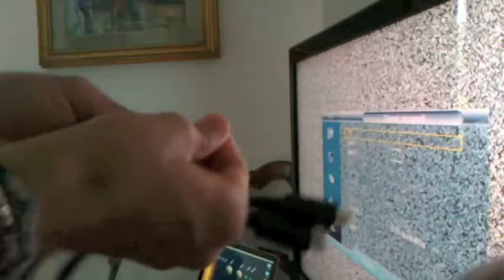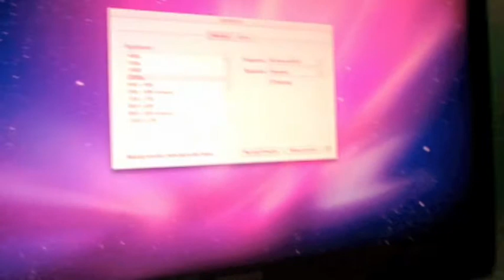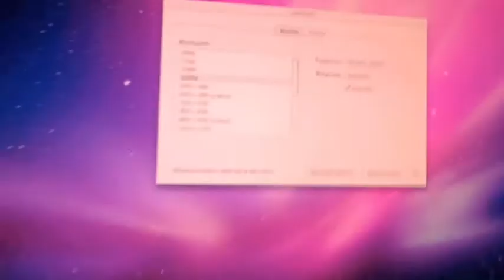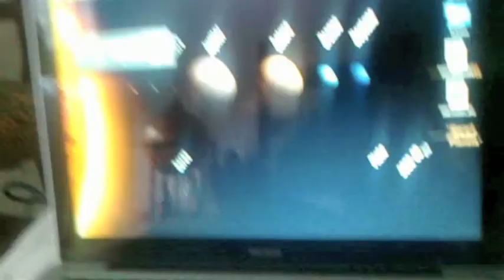Mini DisplayPort Male to HDMI Female Adapter (1080p) macbook apple dealextreme.m4v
Collegamento macbook con tv lcd samsung !!